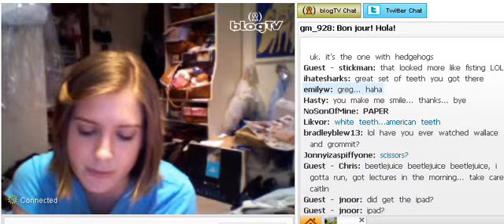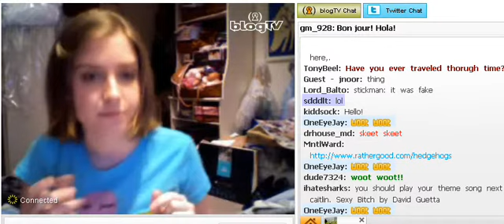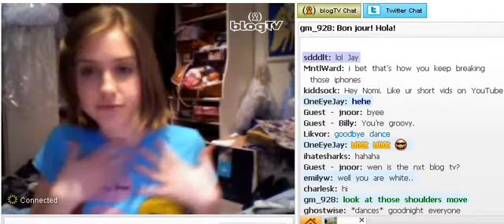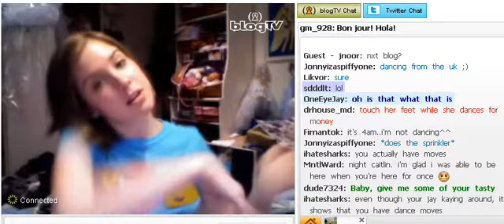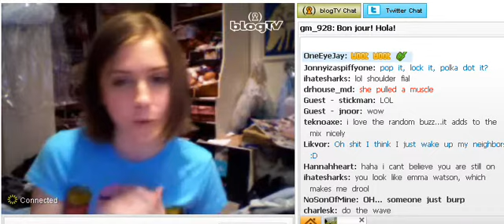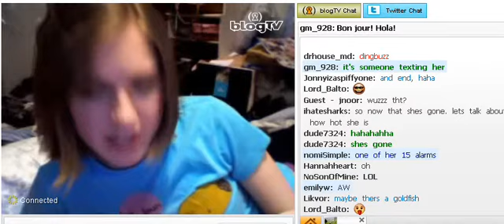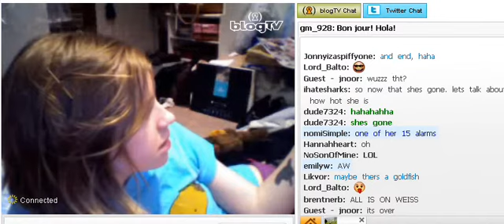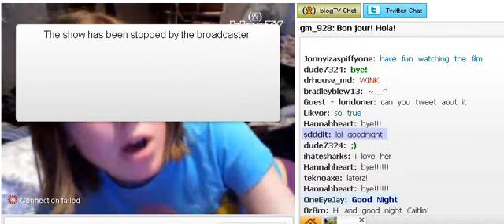blogTV Show, April 18 2010 [12/12]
complete show, video 12